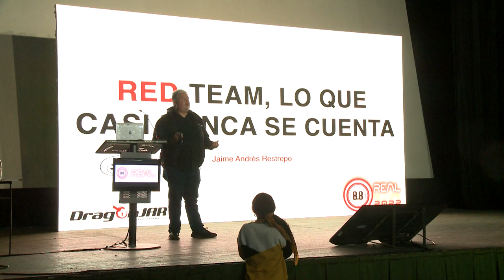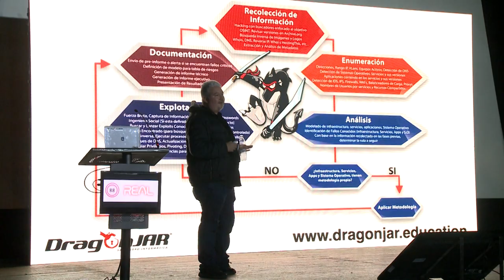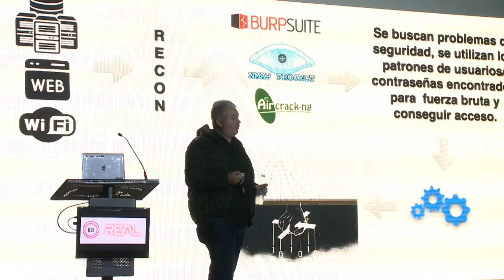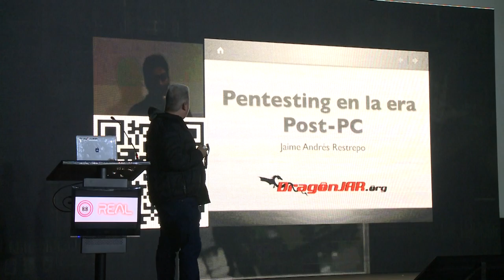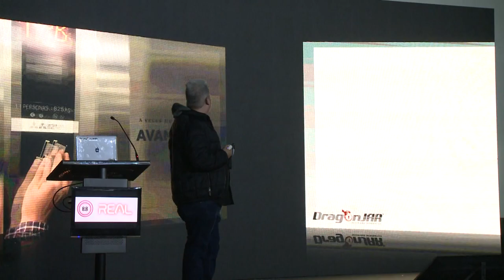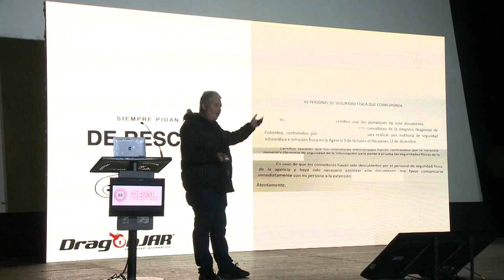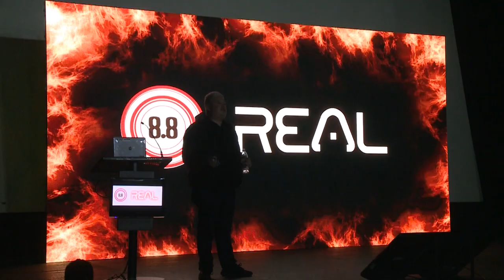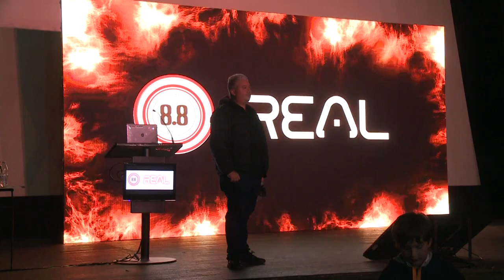Red-Team y lo que casi nunca se cuenta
S12E07 - 8.8 REAL - 2022
Keynote: Red-Team y lo que casi nunca se cuenta
Speaker: Jaime Restrepo

Una charla que te cuenta las realidades y los por menores de los ejercicios de red-team, qué casi nunca se cuenta, pero debes tener en cuenta a la hora de realizar actividades de intrusión física en una organización, lo que nadie te dice cuando decides realizar este tipo de actividades y algunas recomendaciones basadas en experiencias propias para que tu vida en este campo sea más llevadera.

.:Jaime Restrepo:.
CEO en Dragonjar

Jaime Andrés Restrepo, lleva más de 20 años aportando a la comunidad de seguridad informática de habla hispana, es fundador de DragonJAR, la comunidad de seguridad informática mas grande en español y DragonJAR Security Conference, un congreso internacional de seguridad informática que busca mostrar nuevos talentos en infosec en español.

Es certificado como CEHP, Certificado Entrenador de Historia Pokemon, del instituto de Seguridad Informática en Pueblo Paleta.